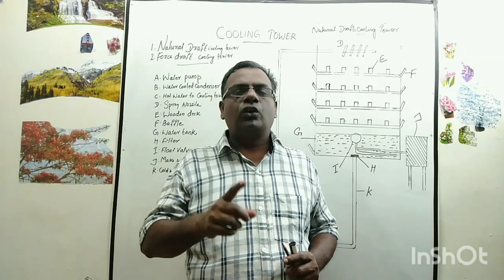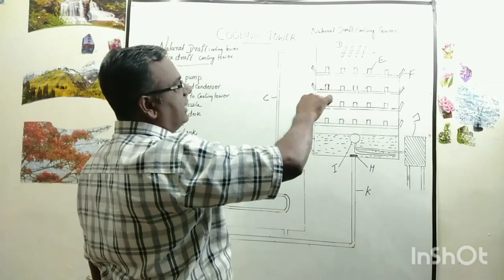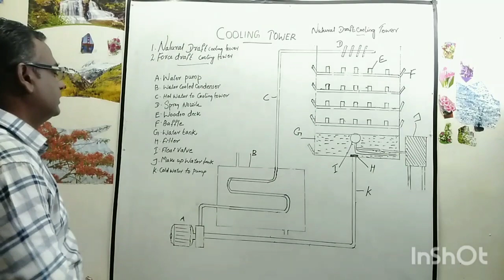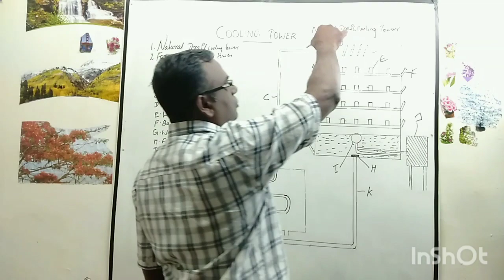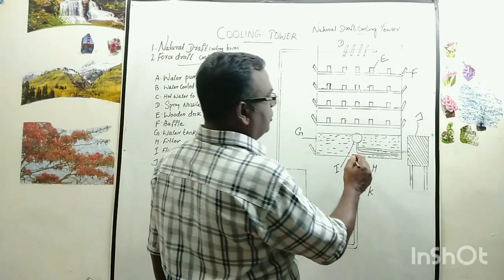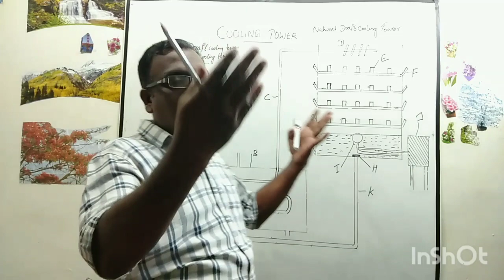Natural draft cooling tower (Part 17)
The tower is made of steel, copper and wood. By the created by condenser water pump is sprayed on the wooden decks of the tower. Water spread on the decks and because of large surface area of it vapourises. The natural  air circulating through the baffles increases the rate of vapourisation. The latent heat required for vapourisation is absorbed from the remaining part of water. The remaining cold water is collected at bottom tank. The condenser pump draws this water through the filter to prevent blocking of spray nozzle.

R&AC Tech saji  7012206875